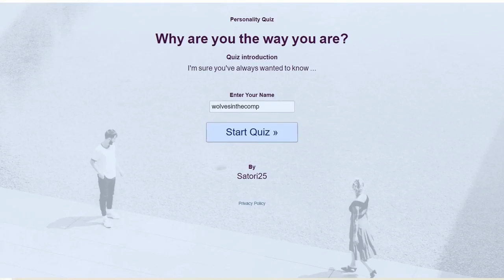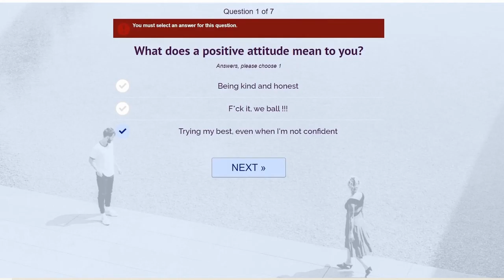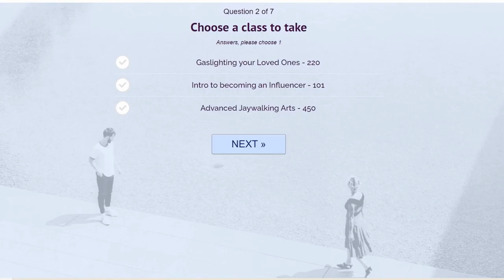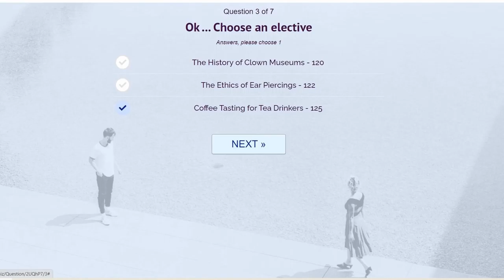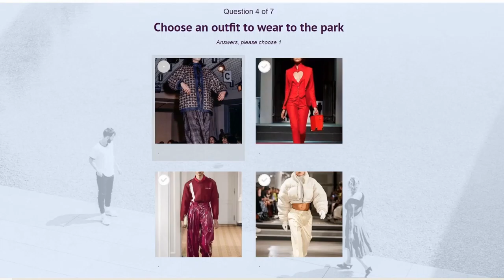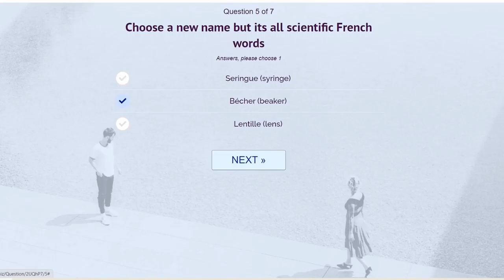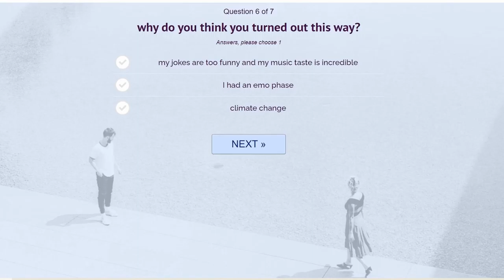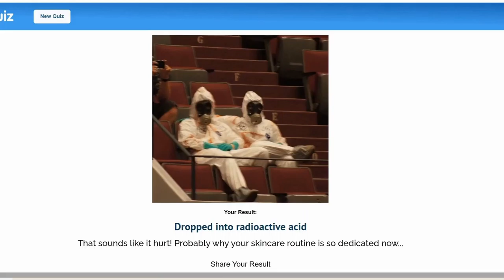clown museum fashion show - uquiz #17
should i be a little less hard on myself pushing to make these as long as i can? i feel like they’re better longer, but only when i get that length organically? i mean, this is still a decent length for a video. i just need more practice, i need to make these more often. idk